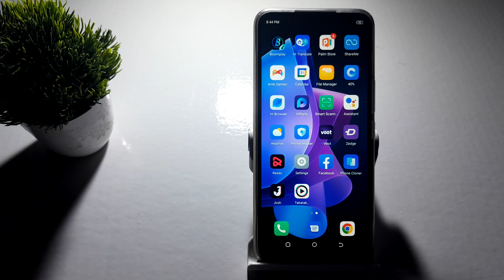how to off touch sounds in techno spark 8t